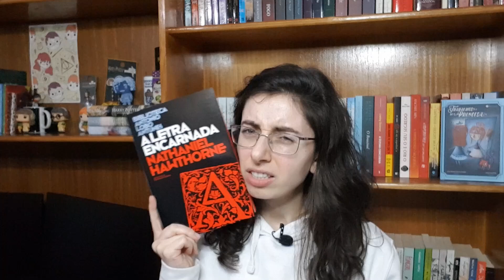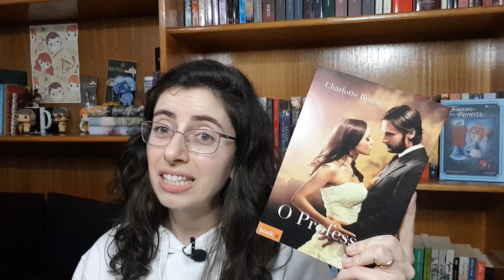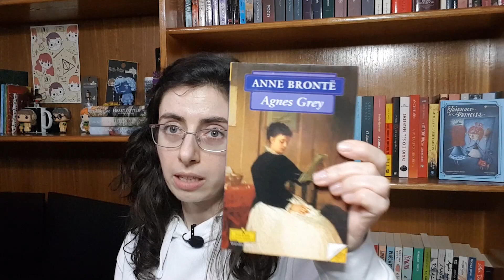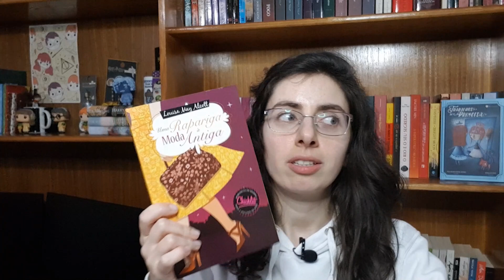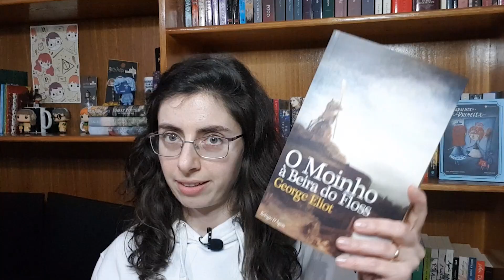Preciso de Ajuda! Avanço?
Será que devia avançar?